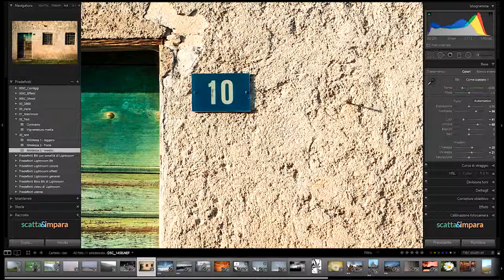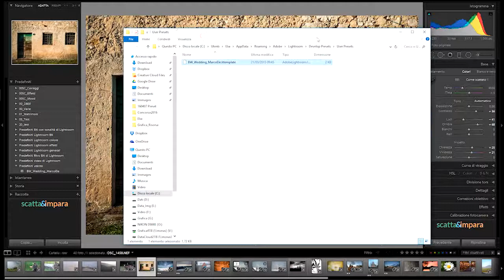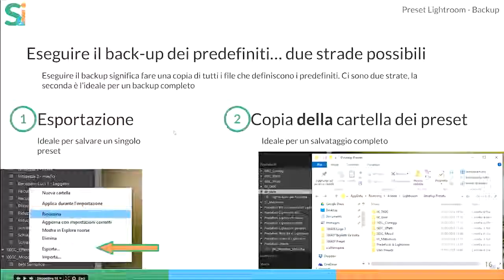Preset Lightroom - Come creare un backup dei predefiniti di Lightroom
Sei curioso di scoprire di più riguardo i Predefiniti di Lightroom? Il video mostra come creare un backup dei propri preset per condividerli con un amico oppure prima di una reinstallazione.
Questo video è parte di una serie di 5 video che spiegano come gestire, creare e installare i predefiniti di Lightroom.
Segui il canale ed il sito per altri tutorial.

Puoi trovare dei preset gratuiti per sperimentare e migliorare le tue fotografie al seguente